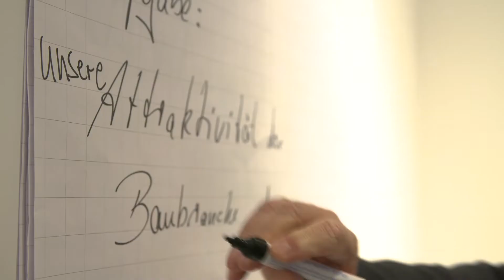Intro plus Phase1 - Praxisbeispiel Unternehmensanalyse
Frauenrath Unternehmensanalyse - Praxisbeispiel